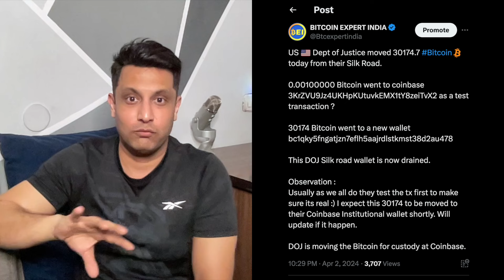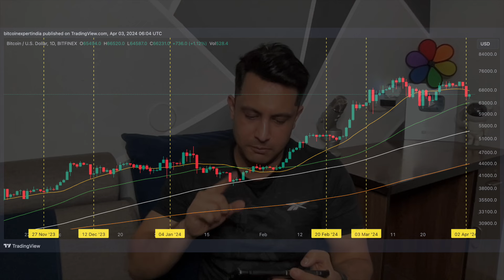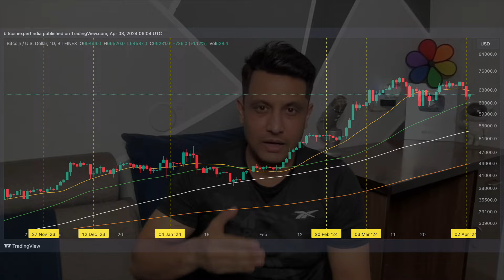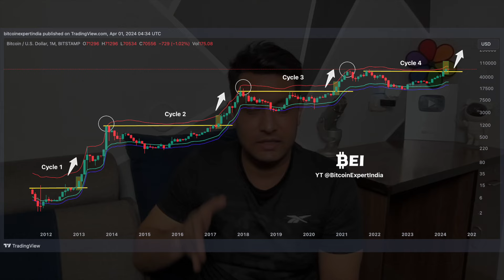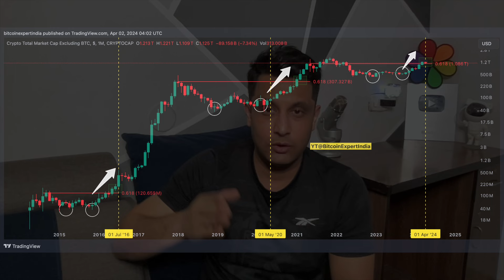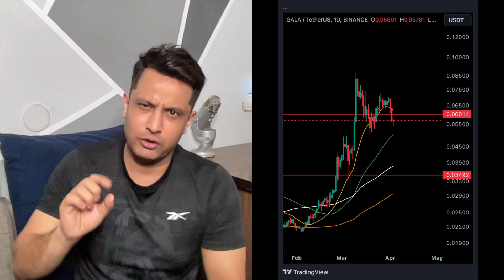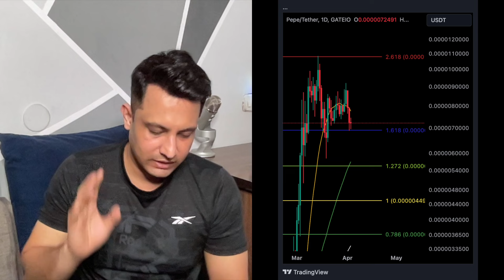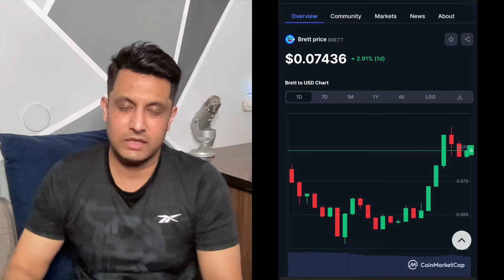इस बार MISS मत करना, CRYPTO BULL RUN आखिरी मौका ! BITCOIN HALVING से पहले डराने की कोशिश ! 10 COINS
In this video, we will share more interesting chart pattern showing bitcoin and cryptocurrency market is getting ready for next big rally and Bitcoin is on right track and big move may continue in bitcoin and cryptocurrency market. We will share bitcoin and crypto historical data and chart. We will also share bitcoin latest update and bitcoin analysis. We will also share top 10 cryptocurrency in dip with huge potential when we compare it with other coins and which not moved much or at very low level from their all time high.